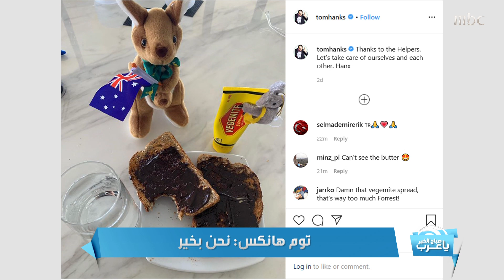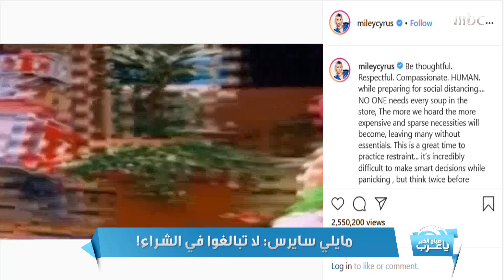مشاهير أصيبوا بالكورونا.. وتوم هانكس بصحة جيدة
شاهير أصيبوا بالكورونا.. وتوم هانكس بصحة جيدة